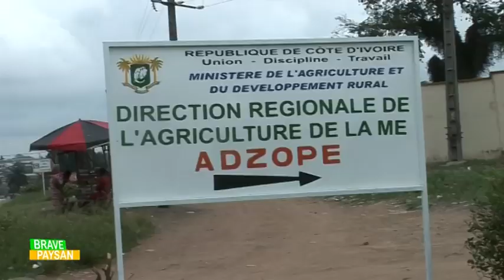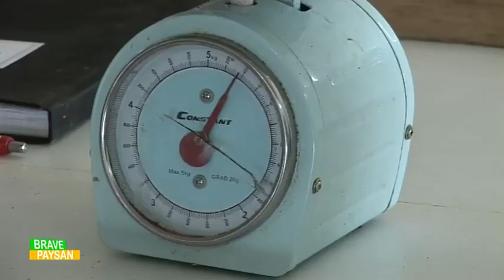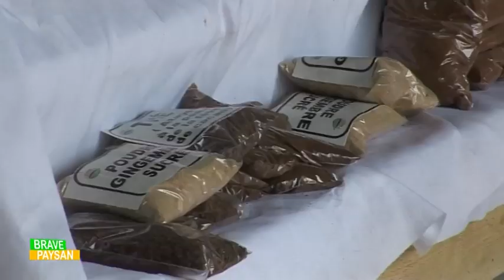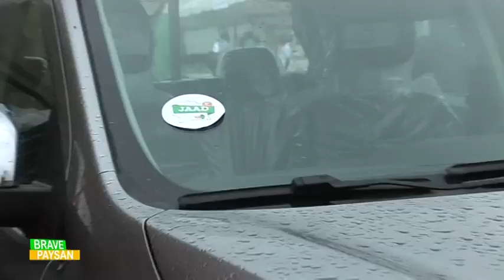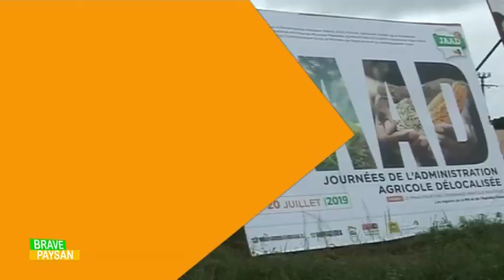BRAVE PAYSAN JAAD 2019